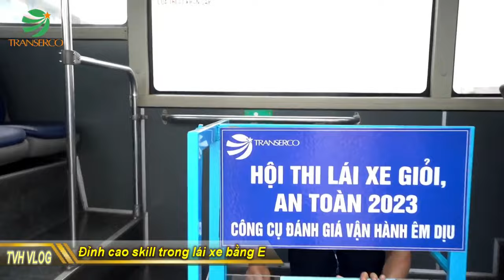Cảnh giới cao nhất trong lái xe bằng E |Thần Hóng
Cảnh giới cao nhất trong lái xe bằng E
Nguồn : Transerco